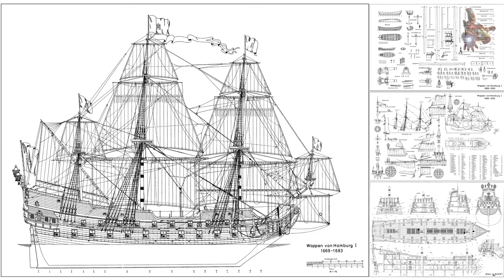7 WENIGER BEKANNTE Fakten und 10 AMÜSANTE Fakten über WAPEN VON HAMBURG * Schiffsmodell * SsmH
If you would like to download plans for WAPEN VON HAMBURG, please consider becoming a sponsor of this channel.
After becoming a sponsor, you will find download links to all channel PLANS in the COMMUNITY tab through Google Drive.

Die Wapen von Hamburg aus dem Jahr 1669 war ein hamburgisches Konvoischiff.

Sie wurde von der Hamburgischen Admiralität und der Kaufmannschaft in Auftrag gegeben und hatte die Aufgabe, Schiffskonvois zu Hamburgs Übersee-Handelspartnern zu begleiten und vor feindlichen Angriffen oder Überfällen von Korsaren bzw. Piraten zu beschützen.

0:08 - Hier sind einige wenig bekannte Fakten über das Schiff Wapen von Hamburg.
2:53 - Wapen von Hamburg Ship MODEL
5:27 - Hier sind die komischen und amüsanten Fakten aus der Geschichte des Schiffes Wapen von Hamburg von 1669 und seinen Reisen.

WapenVonHamburgWenigerbekannteFakten WapenVonHamburgAmüsanteFakten# WapenVonHamburgSchiffsmodell